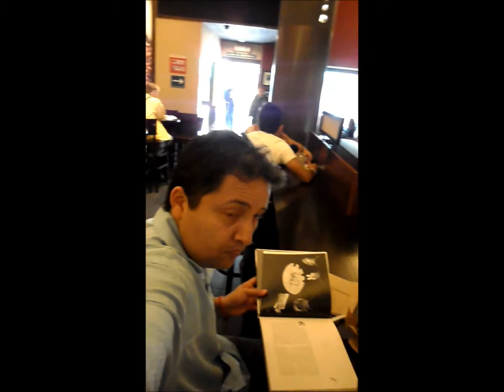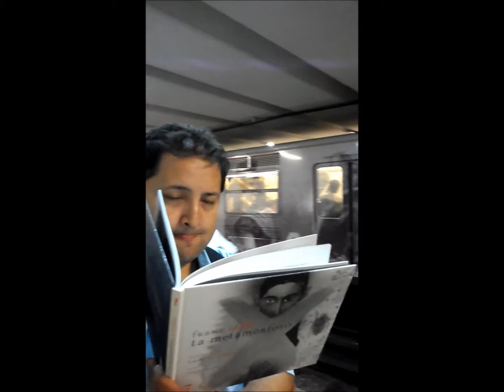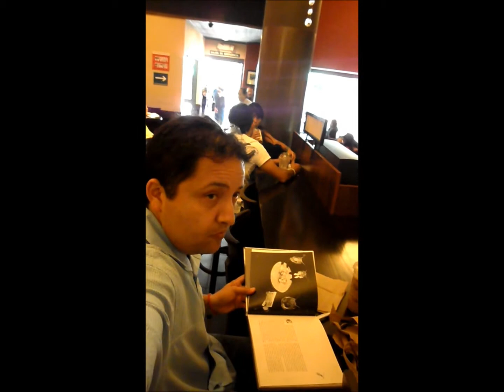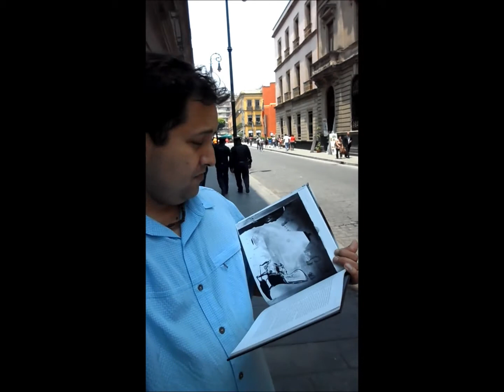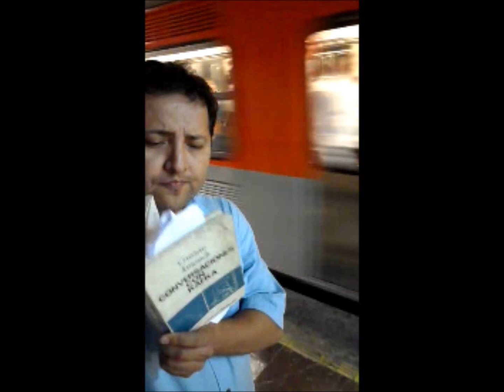kafka y la posmodernidad, conversaciones con Janouch por Fernando Figueroa Sánchez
Franz Kafka nos dejó un testimonio y una predicción posmoderna durante sus charlas de 1920 con Gustav Janouch. Kafka, el escritor, el dibujante, aficionado al hipódromo y al teatro también era experto en antigüedades y monumentos de Praga. Durante uno de sus paseos, le contó a Janouch lo que sucedió en la iglesia de San Jacobo de Praga en una de cuyas naves sigue hasta hoy colgada, de forma macabra, una extremidad humana. Se trata del brazo cercenado a hachazos de un licenciado codicioso que alrededor del siglo XV, intentó robar a la estatua de la Virgen María que estaba recamada en monedas de oro y plata. Se escondió dentro de la iglesia y por la noche salió, pero al apearse al altar se quedó petrificado atorado con la imagen. Por la mañana fue sorprendido y sin poder separarlo de la Virgen María decidieron cortar su brazo. El ladrón por cierto con la amputación y cárcel sufrió una transformación y pasó a ser lego de la Orden de los Menores.
Texto por profesor Fernando Figueroa Sánchez académico de la Universidad Veracruzana.
Conversaciones con Kafka. Trad. Bárbara Wickers. Ed. Fontanella
Metamorfosis con ilustraciones de Luis Scafati, ed. Nórdica. Trad, César Aira